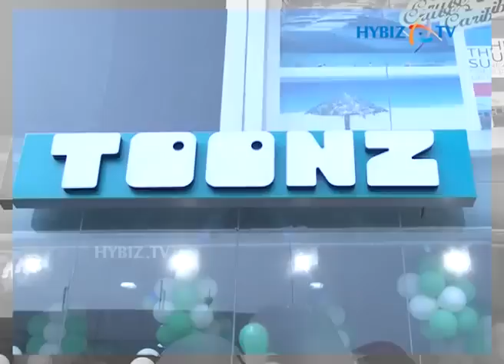Hybiz Tv - Ugadi gift for children: Toonz launches 4 baby care stores in Hyderabad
Toonz Retail India has opened its one stop store for kids in Hyderabad district of Andhra Pradesh.

The store is part of the Groups' expansion plan to expand its operation across India and cater to the needs of the children between the age group of 0-12 years.